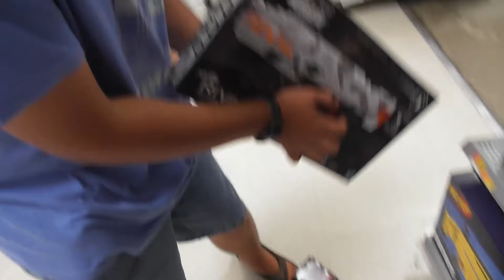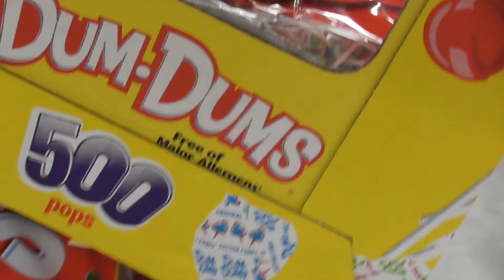When GMAN and ZFD visit the STORES!!!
What would happen if ZFD and Its Gman went to a store together... We went to Walmart and Sams club, definitely an experience to say the least!! We go around cracking jokes and filming strange b roll stuff!

- CREDITS & INFO -
Director(s): ZFD

Producer(s): ZFD

Editor(s): ZFD

Featuring: Its Gman | ZFD

Camera(s): Panasonic HC-W570

- MUSIC / SONGS / VIDEOS USED -
Credits:
Pink life (instrumental)
If you are a creator and want to help please msg ZFD on discord: ZFD#7204

- MY THANKS TO YOU -
I hope you enjoyed the production (or whatever it is)! Ask any question about the video or suggest ideas in the in the comment section.

- TAGS / OTHER -
crazy vlog in store Walmart store sams club going insane but being peaceful having fun as usual filming try not to laugh in public